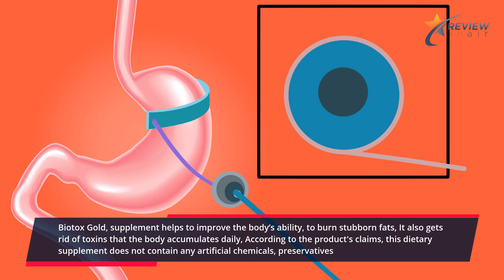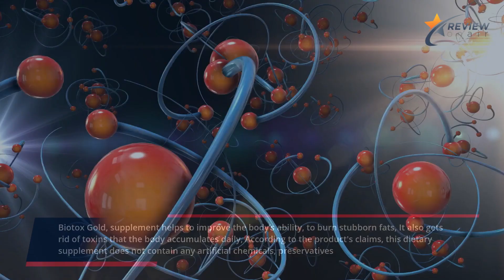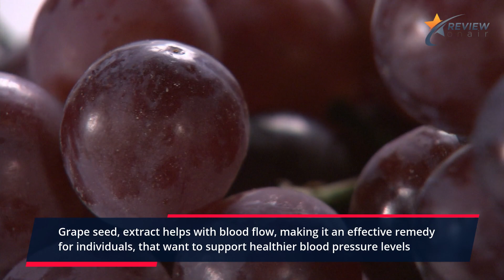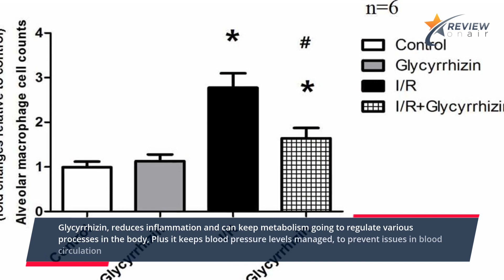Biotox Gold Reviews 2.0 | Weight Loss liquid no Diet and Exercise | Does It Work!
►If you are a person facing the challenges of weight loss formula, these biotox gold reviews can help you with effective information. After considering it, your excessive weight won't be a problem at all. Since this supplement is highly prominent for removing your unnecessary fat and producing a healthy metabolism, you are totally safe during biotox consumption.
After watching the full video, you will be so confident that all the natural ingredients presence will be transparent to you. By gaining energy, you can enhance your workout level and lose more weight.
If you have any issues with Hunger, appetite, weight management, or energy booster, you should consider this product for positive impact. Ultimately, you will lose weight and boost your energy levels◄

loved ones if you find helpful This Video.